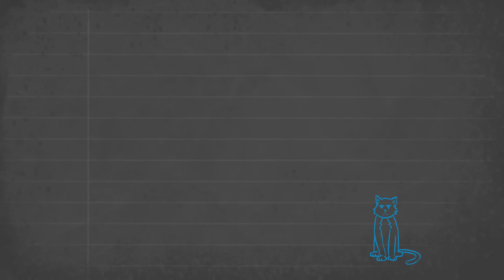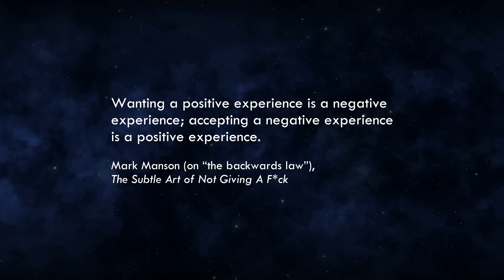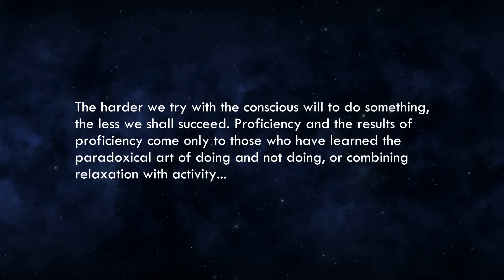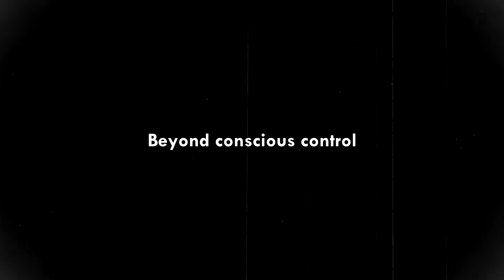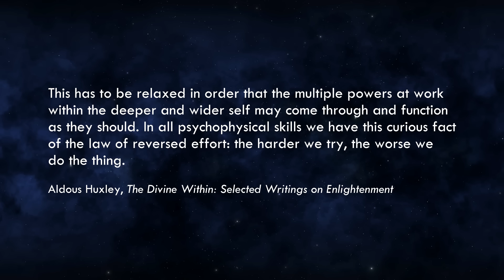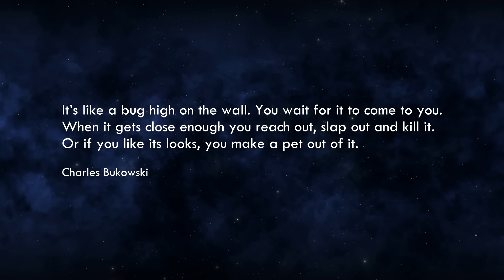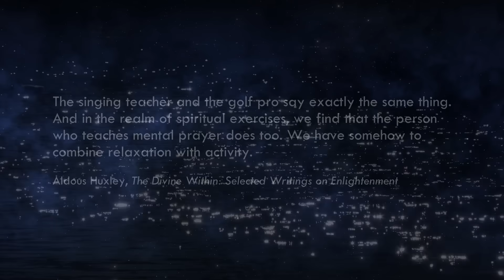The Harder You Try, The Worse It Gets | Law of Reversed Effort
The Backwards Law | A phenomenon we often experience is that when we chase something or someone, it moves away from us. But when we leave it alone, it comes to us. This mechanism can be hard to reconcile with the idea that ‘effort’ is the key to success. Even though it’s true that achieving goals often requires work, there’s also another side to the story. The law of reversed effort shows us that, in many situations, putting in work only removes us further from the desired outcome. This video further explores the Law of Reversed Effort, based on thoughts by (among others) Aldous Huxley.

Video: The Harder You Try, The Worse It Gets | Law of Reversed Effort (The Backwards Law)

00:00 - Intro
02:03 - The futility of trying
05:56 - Beyond conscious control
08:45 - Letting action occur